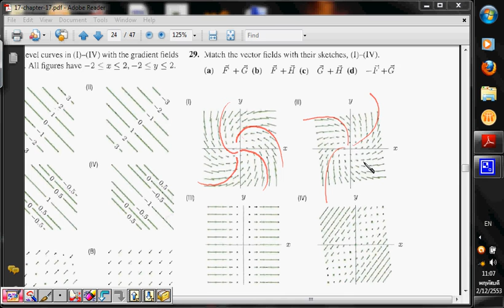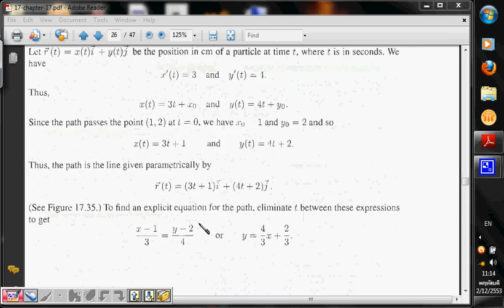2553 MathII Lecture 5 Ch 17.4 Flows of vector fields 1-2.avi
Calculus, several variables, vector fields, visualizations, flow lines